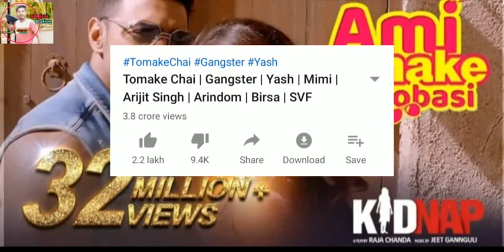কলকাতার কোন গান ইউটিউবে সবচেয়ে ভিউ বেশি | Most viewed 9 songs of Bengali movies | Sanjuu Station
কলকাতার কোন গান ইউটিউবে সবচেয়ে ভিউ বেশি | Most viewed 9 songs of Bengali movies | Sanjuu Station | Kolkata all Movies songs, all Bengali song,